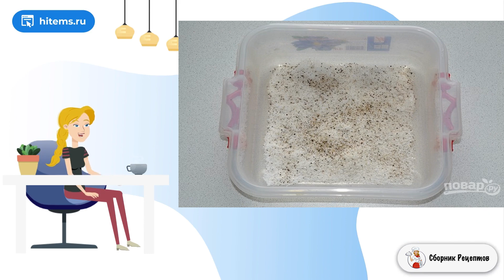Деревенское сало. Простые рецепты с фото пошагово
Натуральное и аппетитное, очень простое в приготовлении и невероятно вкусное - именно такое сало я хочу предложить вам на пробу. Если у вас ещё нет любимого рецепта, берите на заметку мой!    Всего за 10 минут можно сделать заготовку для вкуснейшего деревенского сала. На его просаливание необходимо примерно 3 дня. После этого сало необходимо промыть, обсушить и хранить в холодильнике в герметичном контейнере.

Ингредиенты:
Сало — 500 Грамм,
Чеснок — 6-10 Зубчиков,
Соль — 1/2 Стакана,
Молотый перец — По вкусу,

Вкусные и простые рецепты, Рецепты с фото пошагово в домашних условиях, Рецепт как сделать, Праздничный стол рецепты с фото, Рецепт приготовления в домашних условиях, Рецепт пошагово, Классический рецепт фото, Быстрые рецепты, Рецепты с фото простые и вкусные,